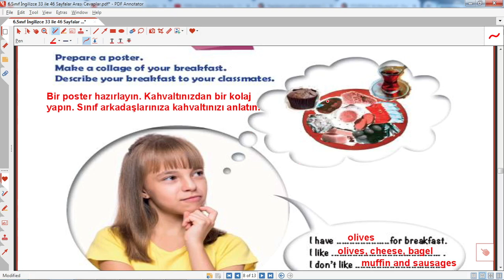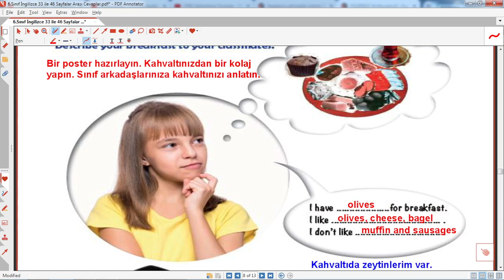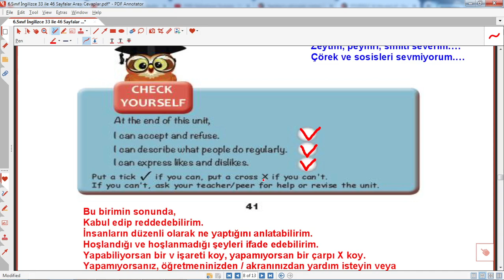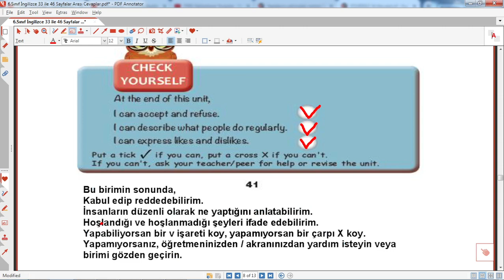6.sınıf ingilizce ders kitabı sayfa 41 cevapları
6.sınıf ingilizce ders kitabı sayfa 41 cevapları,6.sınıf ingilizce kitap cevapları meb yayınları, eğitimhane,@Eğitimhane Youtube,6. sınıf  ingilizce des kitabı sayfa 34 34 cevapları ,eğitimhane, eğitim, öğretim,2023,2024,2025,hazırlık,yummy breasfeast,meb,yayınları,
6.sınıf ingilizce kitabı sayfa 41 cevapları ,6.sınıf ,ingilizce ,kitabı ,sayfa ,28 ,29,30 ,31 ,32, 33 ,41,42,cevapları ,
6.sınıf ingilizce ders kitabı sayfa 41 cevapları